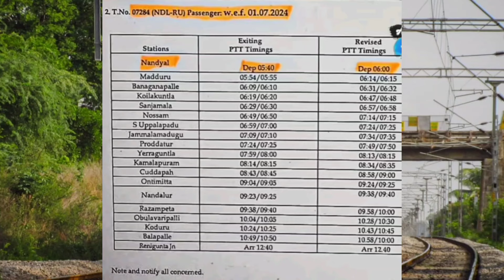Nandyal Renigunta DEMU Passenger||నంద్యాల రేణిగుంట డెము ప్యాసింజర్||సమయాల్లో మార్పు||పూర్తి వివరాలు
Nandyal Kadapa DEMU Passenger||నంద్యాల కడప పాసింజర్ రేణిగుంట వరుకు పొడిగింపుnandyal

Nandyal Kadapa DEMU Passenger

Train No. 07284 & 07285 Nandyal Kadapa Nandyal DEMU Passenger Extented Upto Renigunta

Renigunta Kadapa Nandyal Inaugration Special Train Details
నంద్యాల కడప రేణిగుంట ప్యాసింజర్ రైలు సమయాల్లో మార్పు.

Changing Of Nandyal Renigunta DEMU Passenger Time Table Full Details